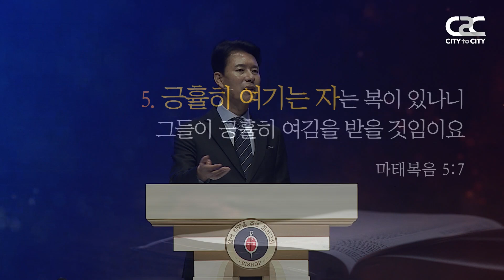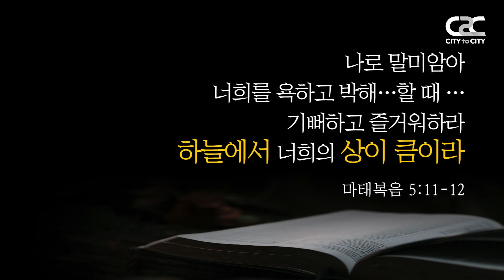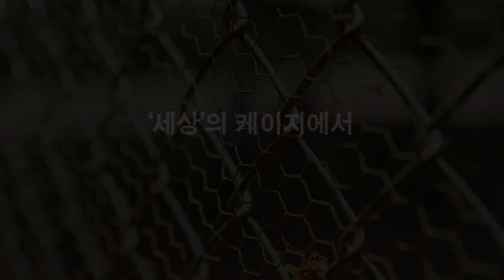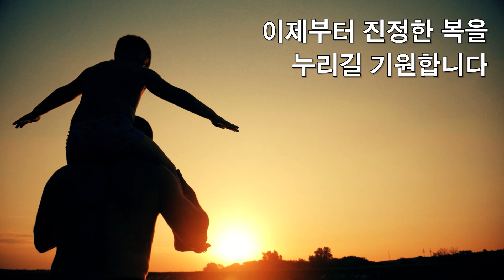주일설교 _ 김학중 목사 _ 2021/09/12 이런 자가 복되다 _ 꿈의교회 주일예배 _ 스토리텔링 설교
2021년 9월 12일 주일설교
* 설교제목 : 이런 자가 복되다